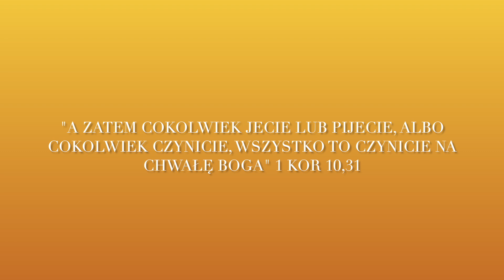harmONiA - Trzy przemyślenia na Święta Bożego Narodzenia i Nowy Rok 2022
Pierwsze trzy słowa pojawiające się w Biblii są być może najważniejsze: "Na początku Bóg... " (UBG). Są to trzy niezwykle ważne słowa. Zmieniają naprawdę wszystko — od sposobu, w jaki myślisz o swojej tożsamości, znaczeniu i celu, po sposób, w jaki podchodzisz do nawet najbardziej prozaicznych obowiązków. Wszystko, co zostało powołane do życia, zostało stworzone przez Boga i dla Boga. Wszystkie cuda stworzonego świata zostały przeznaczone do tego, by wskazywać na Jego chwałę. Do Niego należy wszechświat zaprojektowany, by działał zgodnie z Jego celem i planem.

Dotyczy to również ciebie i mnie. Nie zostaliśmy stworzeni do prowadzenia niezależnej, samodzielnej egzystencji. Nie jest też naszym przeznaczeniem kierowanie się w życiu naszymi znikomymi planami, zafiksowanymi na nas samych, ani życie dla chwil własnej chwały. Nie. Zostaliśmy stworzeni, aby żyć dla Niego.

3 wnioski na najbliższy tydzień do przemyślenia i przemodlenia, wprowadzenia w życie:

1) Jesteśmy nowym stworzenie w Chrystusie.
2) Oddajmy chwałę Bogu „Na początku Bóg...”
3) Miłość Boga do Ciebie jest doskonała, przyjmij ją!

Dziękuję za włączenie się w serię HarmONiA! Super było spędzić ten czas razem z Wami. Dziękuję za wasze wiadomości i komentarze - bardzo wspierające i ubogacające.

Życzę Wam wesołych i spokojnych Świąt Bożego Narodzenia! Błogosławię! :)